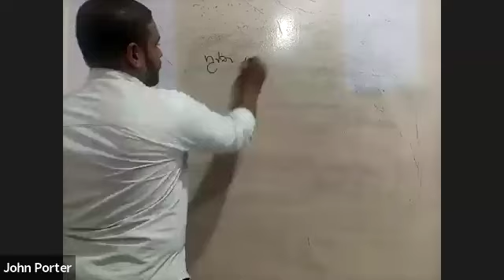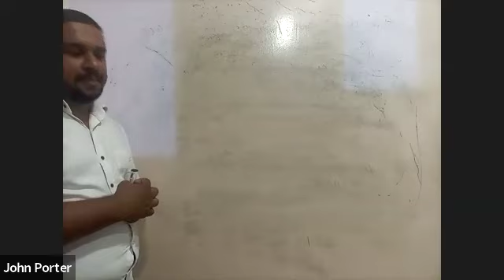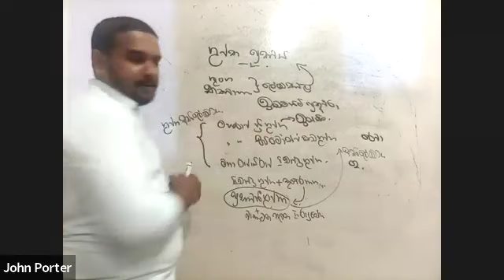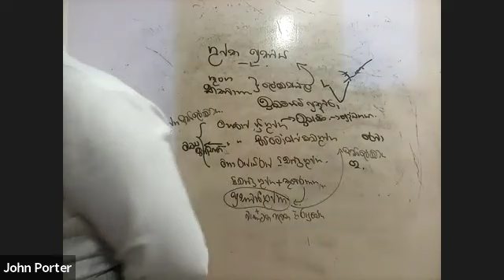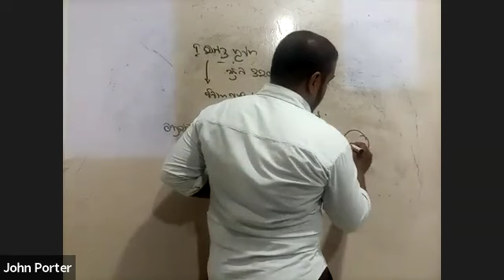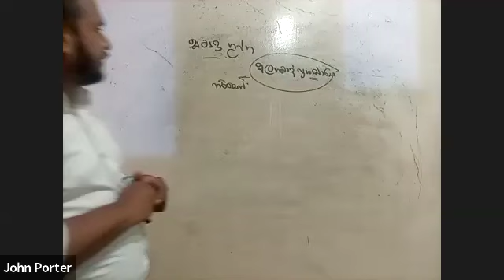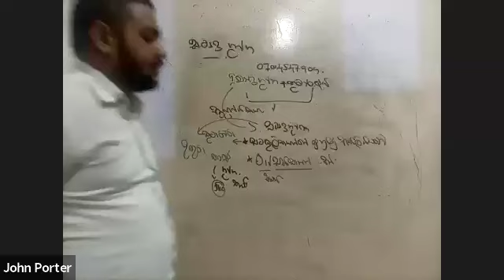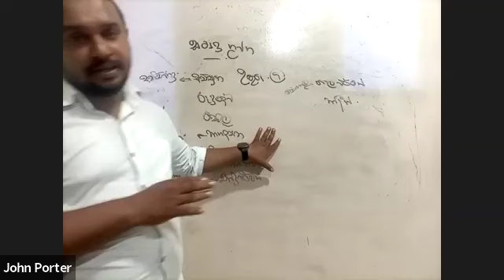ඉන්දියානු ඉතිහාසය ගුප්ත යුගය...𝗜𝗡𝗗𝗜𝗬𝗔𝗡 𝗛𝗜𝗦𝗧𝗢𝗥𝗬 𝗴𝘂𝗽𝘁𝗵𝗮 𝗮𝗴𝗲...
ඉන්දියානු ඉතිහාසය ගුප්ත යුගය